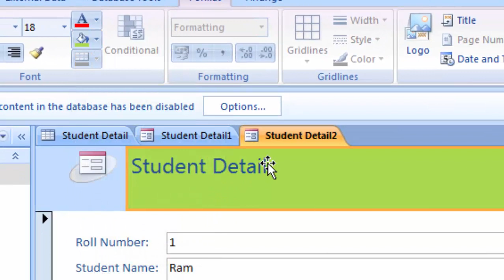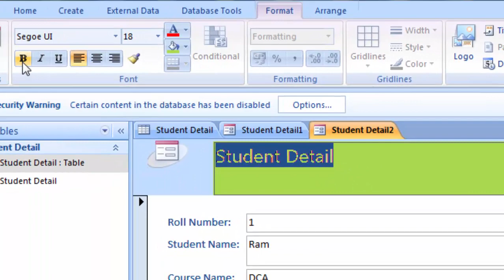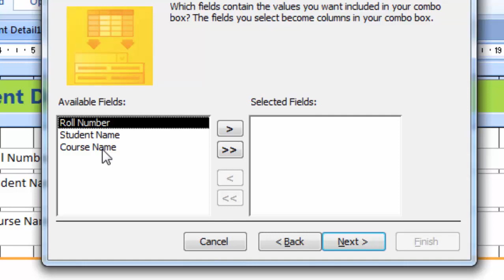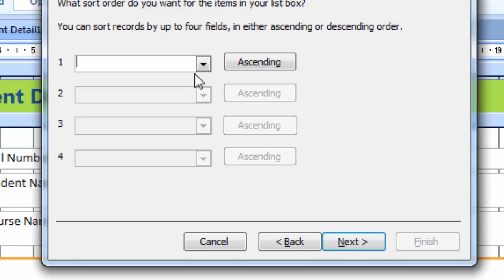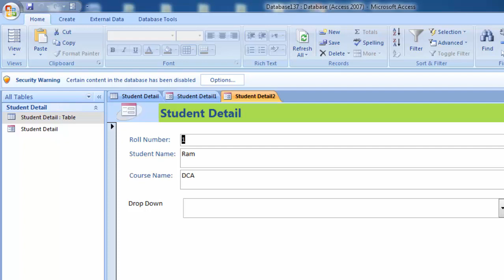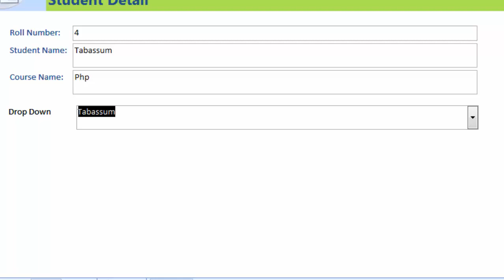How to create dropdown list in microsoft access